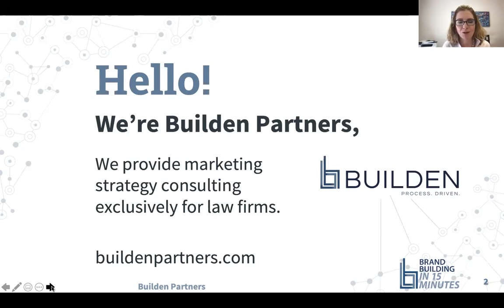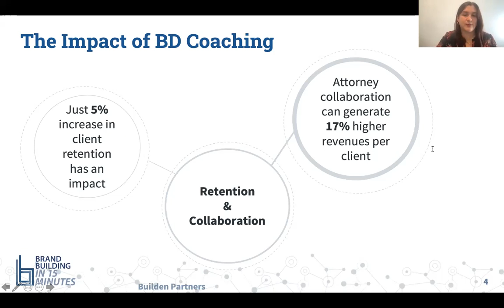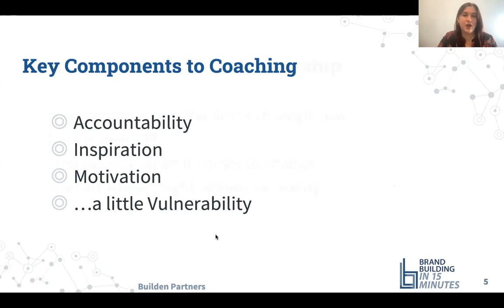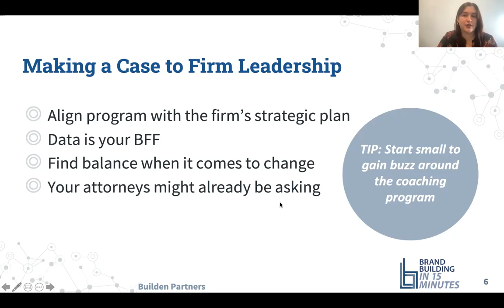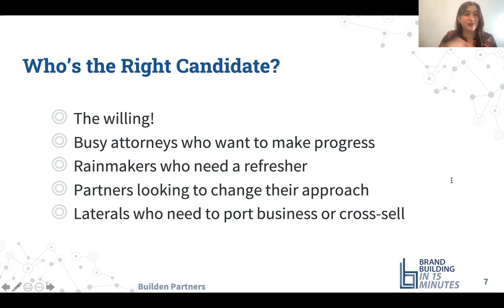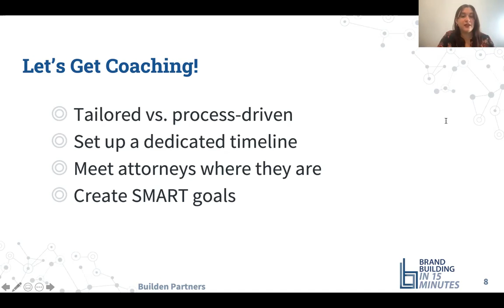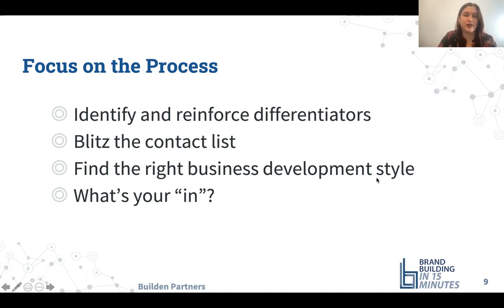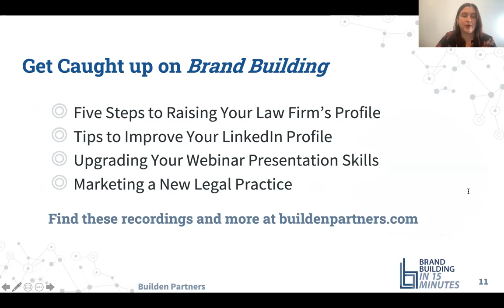Brand Building in 15 Minutes - Tips for Meaningful Business Development Coaching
Builden's Marketing Operations Manager Devon Pine shared insights on best practices for building a meaningful business development coaching program in the latest installment of Brand Building in 15 Minutes.